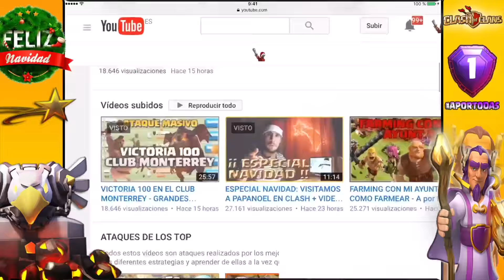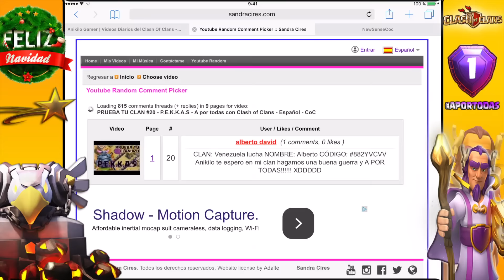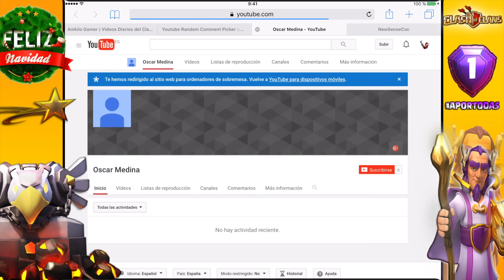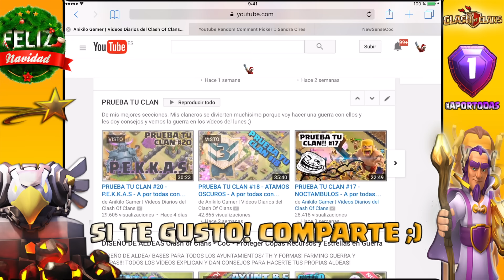PRUEBA TU CLAN #21 - HISTORY OF HERO - A por todas con Clash of Clans - Español - CoC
Prueba tu clan 21 es el ultimo del año 2015, hemos perdido pero todos hemos disfrutado jajaja
Para la siguiente recordar apuntaros dejando un comentario con los datos de tu clan , estas suscrito y darle like a este vídeo ;)

▄▄▄▄▄▄▄▄▄▄PREGUNTAS FRECUENTES ▄▄▄▄▄▄▄▄▄▄

Todos los dias dos videos a las 16:00 y a las 23:30 (Hora Española)
- Lunes: PRUEBA TU ALDEA.
- Miércoles: ATAQUE MIX.
- Jueves: ANIKILORESPONDE
- Viernes: REVISIÓN DE ALDEAS
- Domingo: ATAQUES DE LOS TOP
- Martes y sábado vídeos variados (ataques, sorteos, defensas, fail, bug, estrategia, robos, TOP5 Varios)
2 veces al mes TOP 5 ROBOS MILLONARIOS + PROMOCIÓN DE CLANES